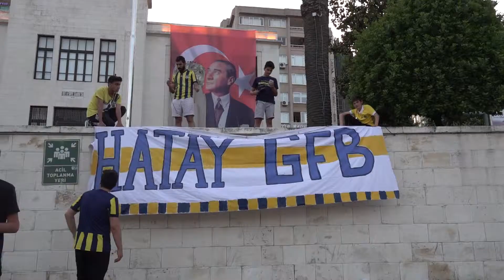FENERBAHÇE ANADOLU EFES HBB ÖNÜ MAÇ YAYINI